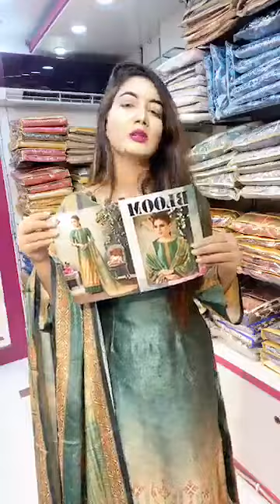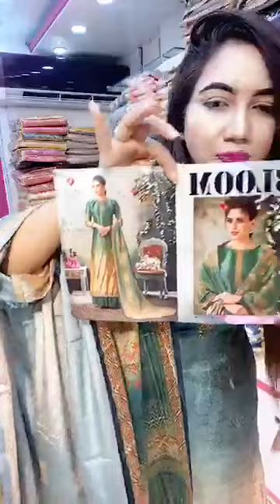Femme'Z Fashion live stream from fb(😍 Tanishk Bloom Brand collection)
😍 Tanishk Bloom Brand collection
Our All Showroom Address

Wari Branch :- Shop # 01, Level # 01, Rose Valley Shopping Mall, 29 Rankin street, Wari, Dhaka 1203 (Sunday to Friday Open every week... time: 11 AM to 9 PM ) Saturday weekly Closed.